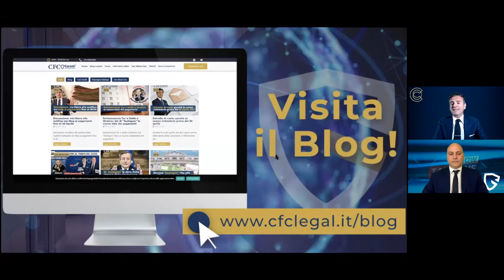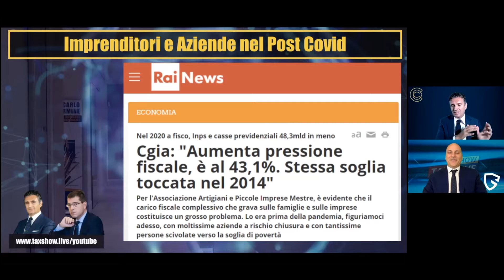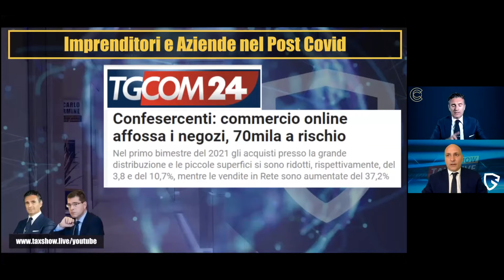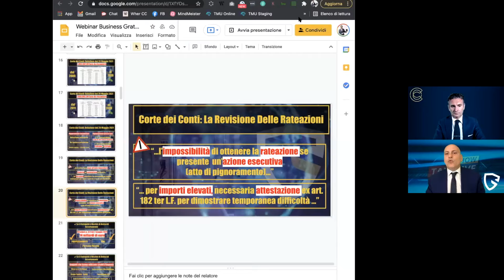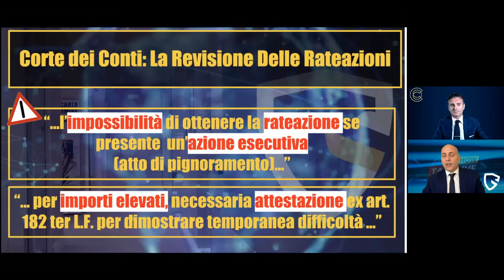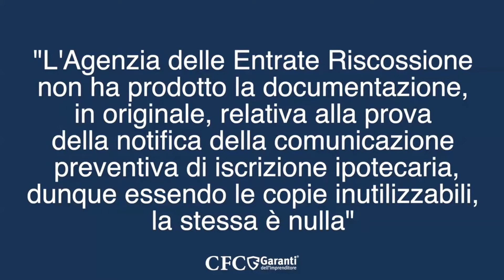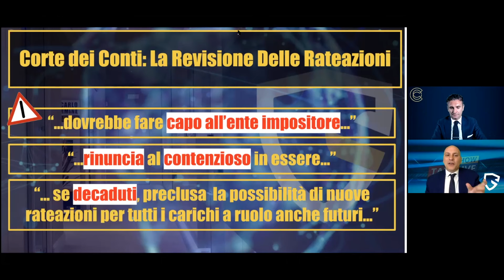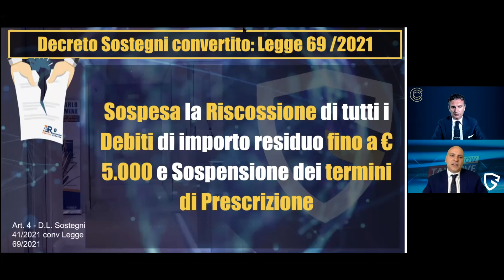Estate 2021: le novità sul Fisco e Riscossione